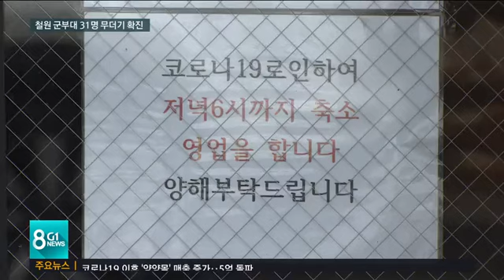[G1뉴스]철원 군부대 31명 무더기 확진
철원의 한 군부대에서 장병 31명이 무더기로 확진 판정을 받았습니다.

 코로나 사태 이후 동일 집단에서 한꺼번에 가장 많은 인원이 감염된 셈 인데요,

 국방부는 전국의 모든 군부대 간부를 대상으로 거리두기 2단계 지침을 적용하기로 했습니다.